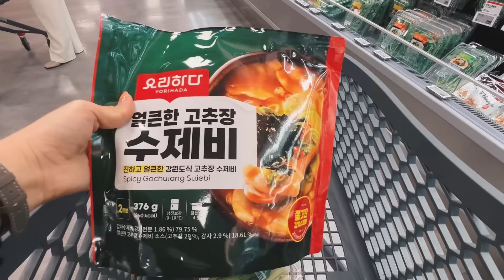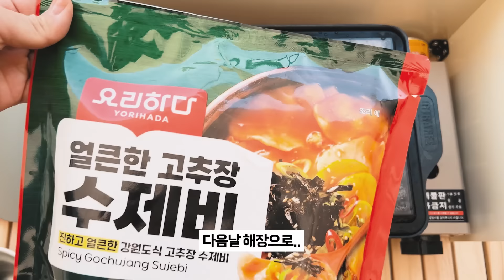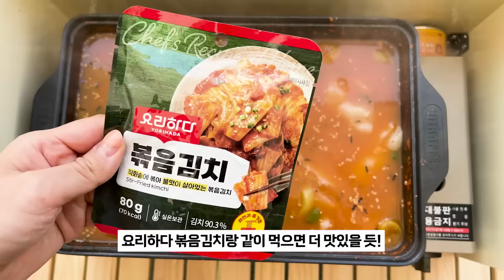캠핑이라고 쓰고 먹방이라고 읽는 오로떼 캠핑로그!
해가 길어진 요즘
퇴근 시간이 다 되었는데도 창밖을 보니
아직도 환하고 날씨도 좋은 거예요~

그래서 문득 지난주에 다녀온 캠핑이 생각나면서,,
또 캠핑 가고 싶고 그런 마음,,
캠핑에서 찍은 영상으로 달래보았습니다!!🏕

롯데마트에서 장 볼 때부터 신난 모습부터
우당탕탕 만들었지만 맛은 완전 기절이었던
캠핑 요리 레시피까지 담긴
오로떼 캠핑 브이로그 공개합니닷^_^!

요리 초보도 쉽게 만들 수 있는 캠핑 요리

※ 지나친 음주는 뇌졸중, 기억력 손상이나 치매를 유발합니다.